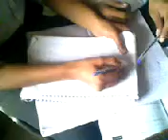islamia college rana g